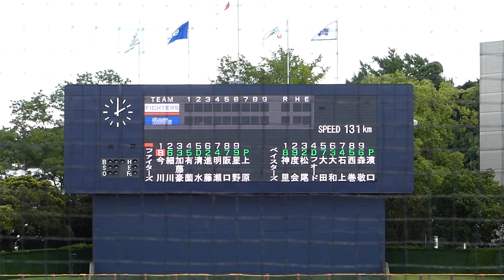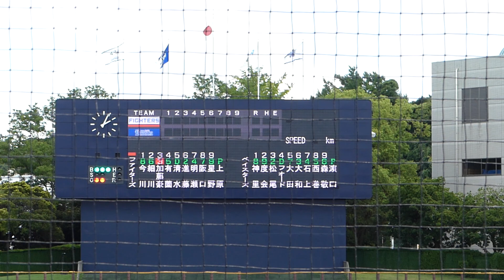2024年8月25日イースタンリーグ 北海道日本ハム戦・ 1回表 北海道日本ハムの攻撃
横浜DeNA先発・濵口 遥大 投手